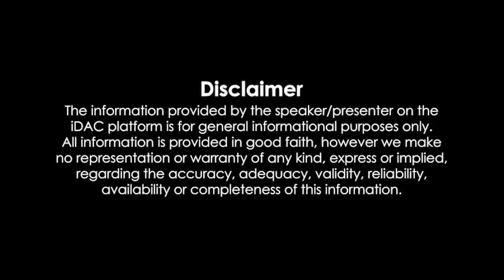Premalu Full Movie In Hindi Dubbed HD Review & Facts | Naslen K Gafoor, Mamitha Baiju, Akhila B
Premalu Full Movie In Hindi Dubbed HD Review & Facts | Naslen K Gafoor, Mamitha Baiju, Akhila Bhargavan